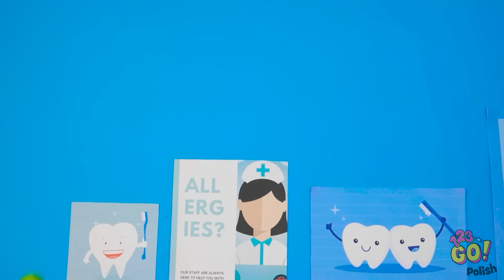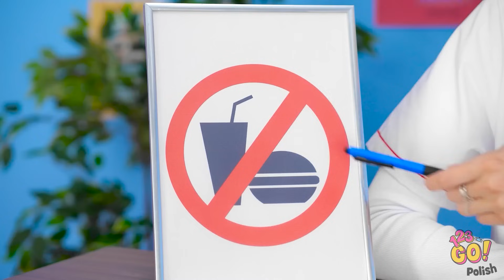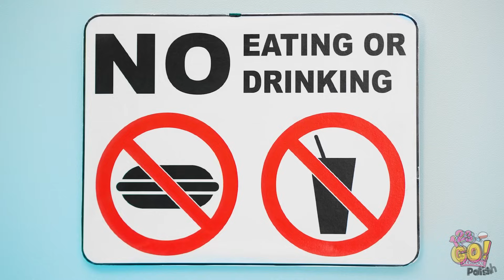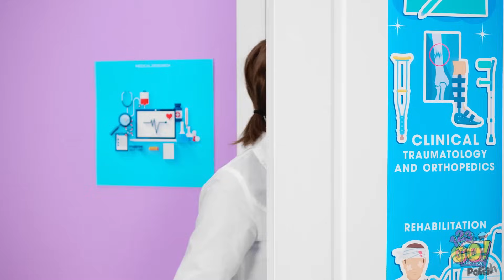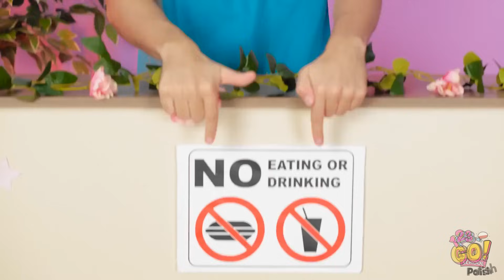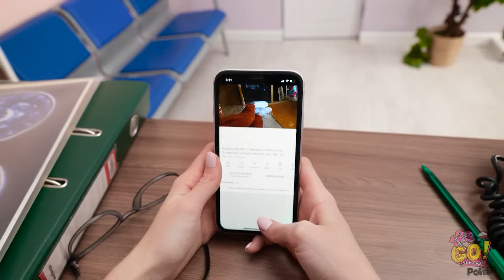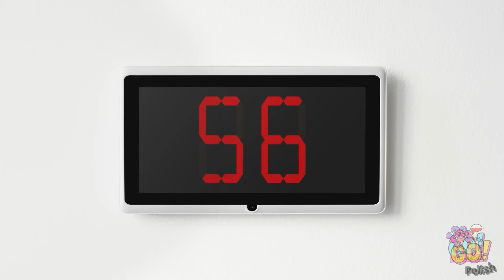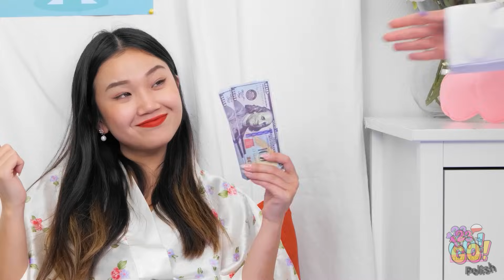🌟Niesamowite Triki Rodzinne w Szpitalu👩‍⚕️ Dobry Lekarz kontra Zły Lekarz wg 123 GO!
🏥✨ Gotowi, by odkryć genialne szpitalne SZTUCZKI rodzicielskie? Zanurz się w świecie sprytnych wskazówek i zabawnych wybryków, gdy poruszamy się po szpitalnych scenach! 👩‍⚕️👶 Odkryj genialne SZTUCZKI, które ułatwią wizyty w szpitalu i zamienią trudne chwile w niezapomniane przeżycia. To mieszanka rodzicielskiego sprytu i szpitalnego humoru, a wszystko to w jednym zabawnym pakiecie. Podziel się swoim ulubionym rodzicielskim hackiem w komentarzach poniżej i pozwól, aby szpitalne hacki się rozpoczęły! SZTUCZKI 🌟🩺👶